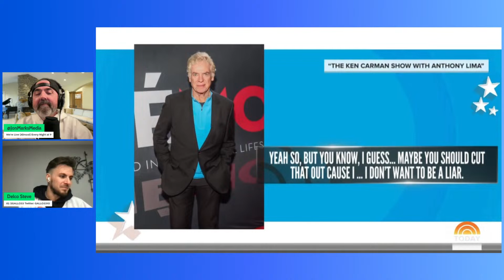If I Ruled the World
New kickoff rule and other NFL rule changes. Do we like it? Jeff Lurie speaks about why he kept Nick Sirianni and other subjects. It's official, the Eagles are opening the season in Brazil, but the opponent is undecided. Non-sports Potpourri segment and more